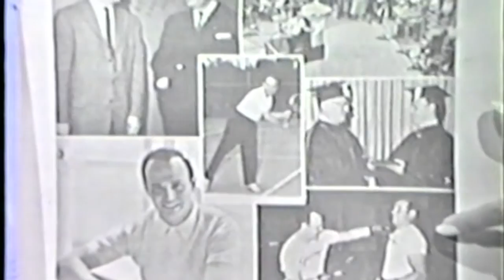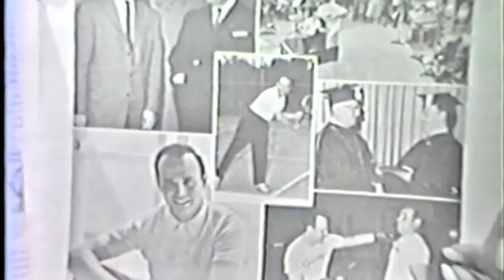TV INTERVIEW IN JAPAN 1966/JAPANESE SONGS - Roger Williams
Roger's televised performance of 2 classic Japanese songs and an interview from his 1966 Japan Tour.  The first traditional folk song, Hamachidori (The Song of A Lost Tiny Shore Bird), with lyrics by Meishu Kashima, and composition by Hiroshi field Ryutaro. The second song is 'Hana' (Flower) which was released in 1900 by Rentaro Taki and Hagoromo Takeshima. (Thank you to our Japanese fans for sharing this information!)